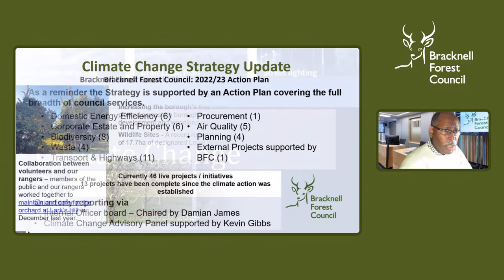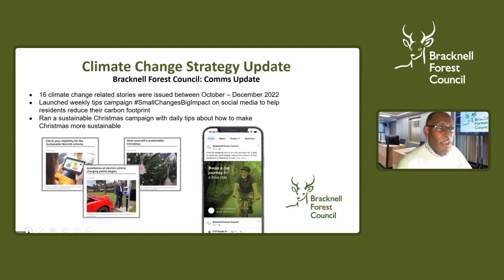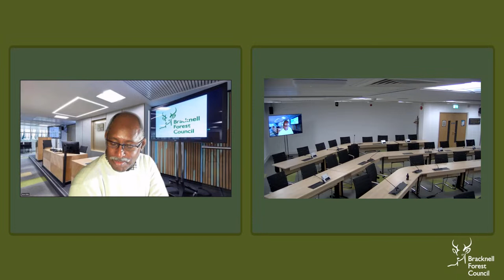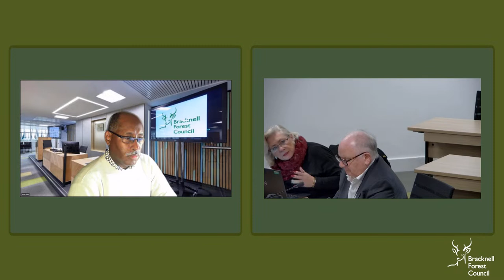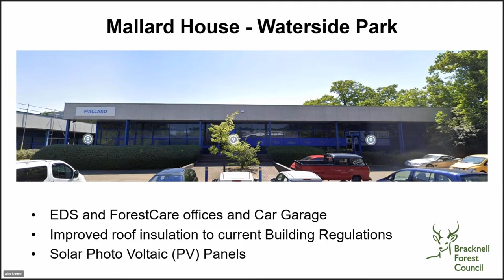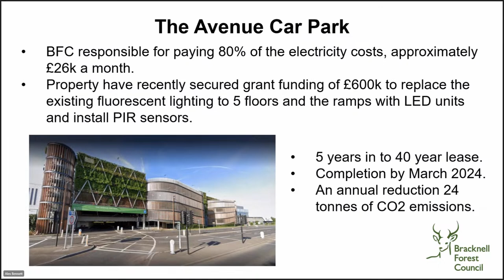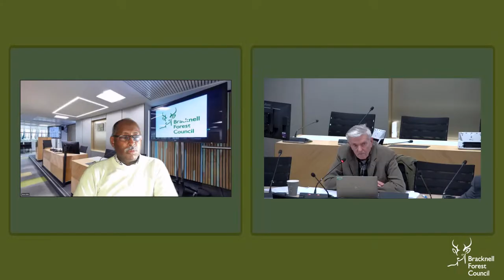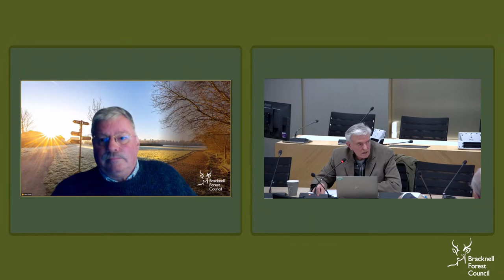Climate Change Advisory Panel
A meeting of the Climate Change Advisory Panel on 9 March 2023.